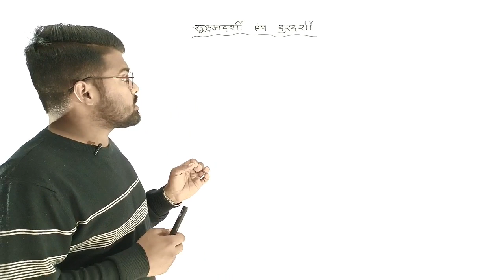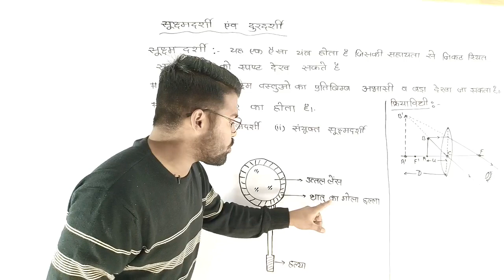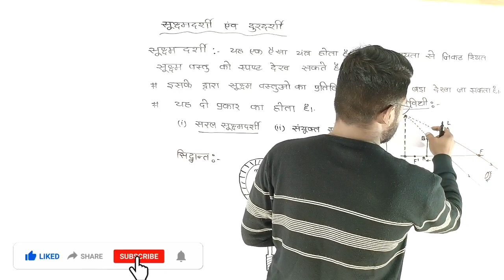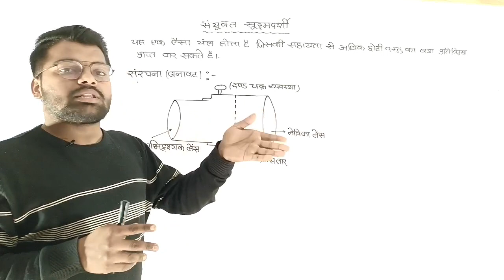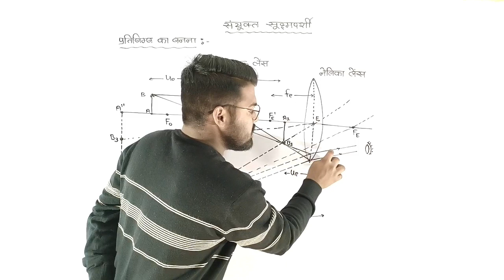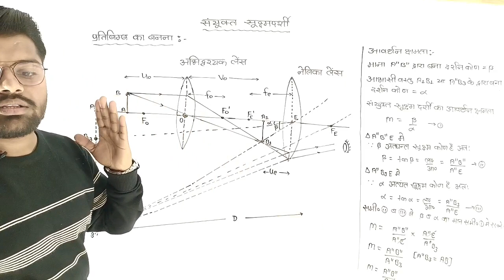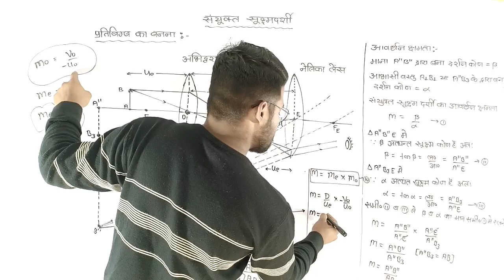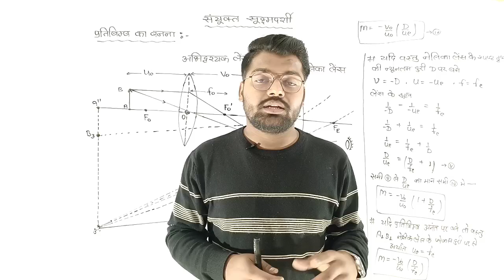सूक्ष्मदर्शी | Microscope | सूक्ष्मदर्शी के सिद्धांत | सूक्ष्मदर्शी के प्रकार | सूक्ष्मदर्शी के Uses